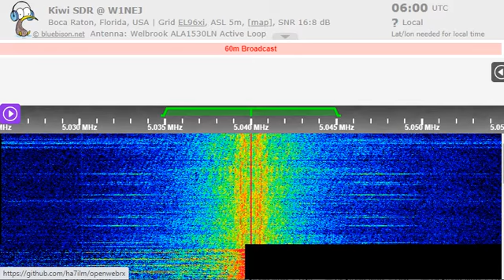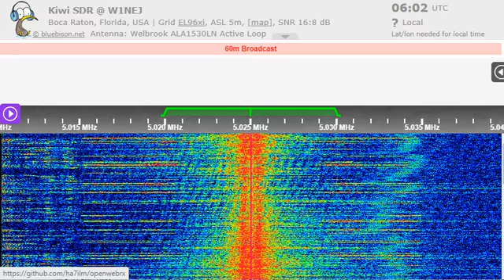03 11 2022 Radio Habana Cuba in Spanish to Cuba 0559 & 0601 on 5040 & 5025 Bauta